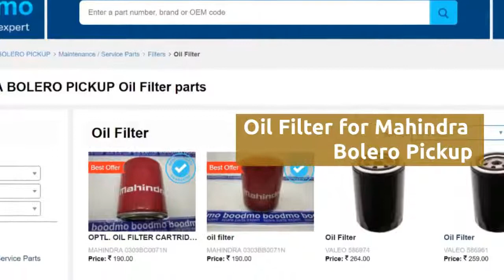Oil Filter for Mahindra Bolero Pickup